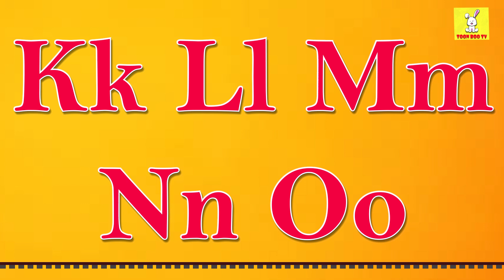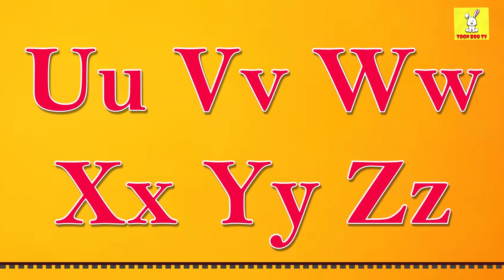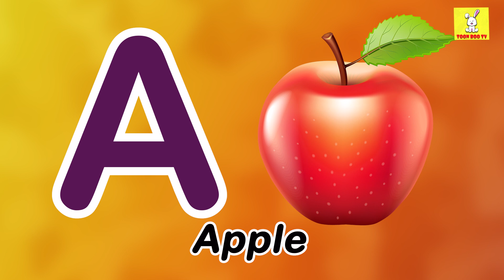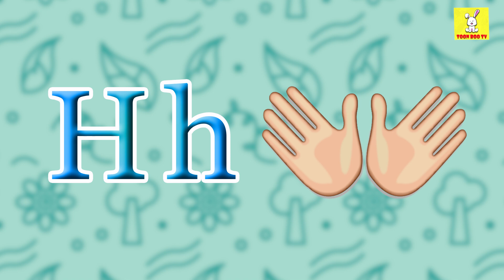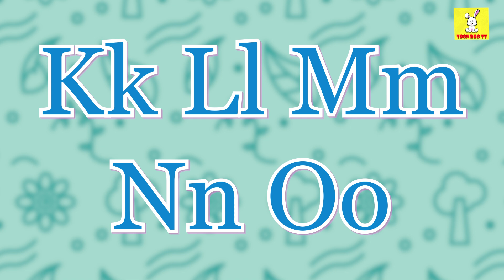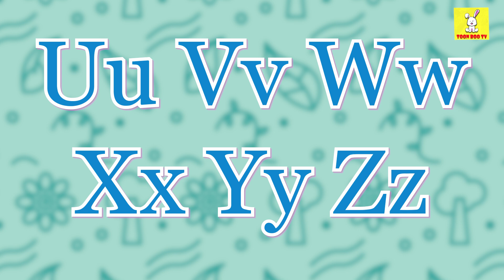ABC Phonic Song - Toddler Learning Video Songs, A for Apple, Nursery Rhymes, Alphabet Song for kids